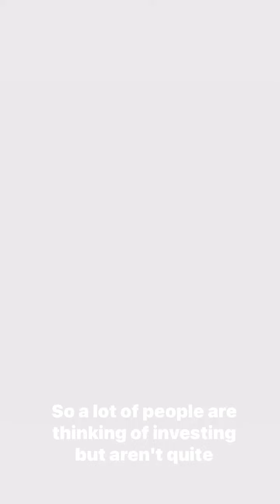Why you should invest in Real Estate?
Cindy Cody from The Cindy Cody Team at ReMax Twin City Realty Inc talks about why you should Invest in Real Estate.